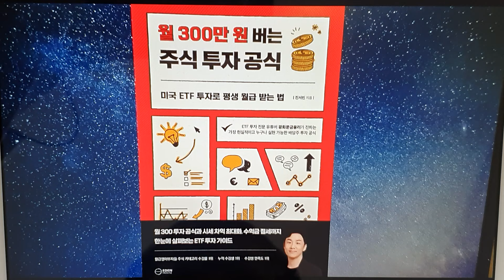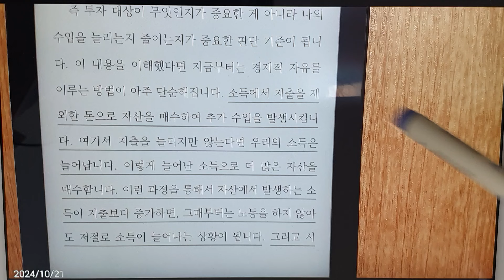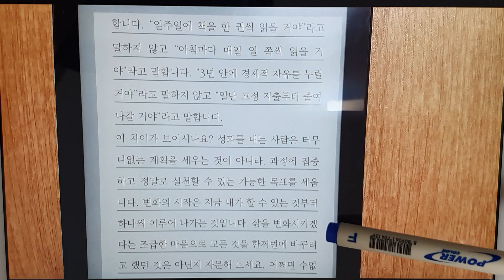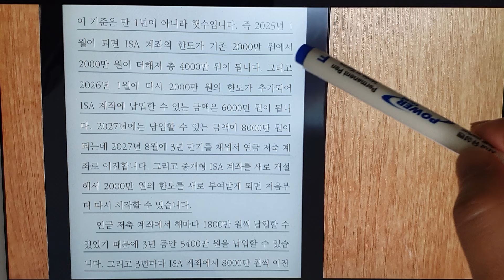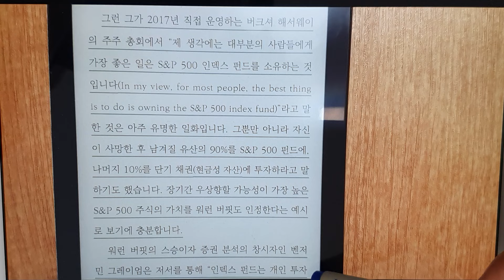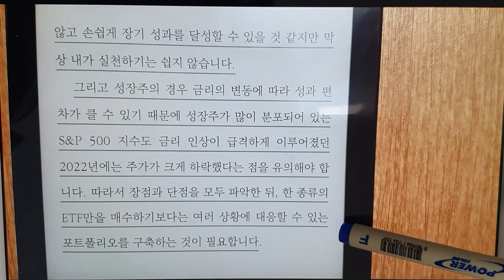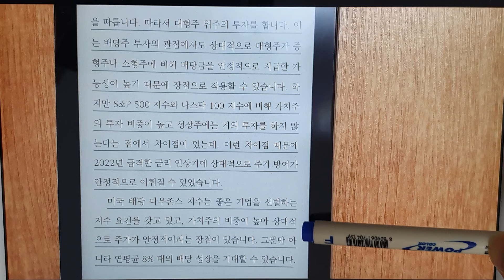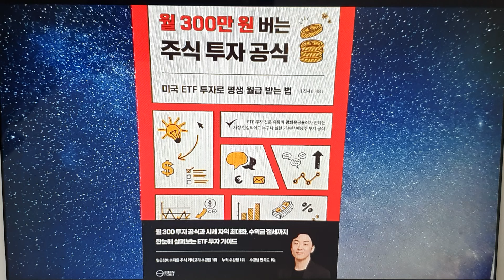월 300만원 버는 주식 투자 공식 / 광화문금융러 진서빈 저자, 에덴하우스 출판사 / [책 밑줄만 정리] [책리뷰]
미국 ETF로 경제적 자유를 이루는 법.

S&P500 지수가 가지는 의미

절세계좌 활용법(ISA계좌, 연금저축계좌, IRP계좌)

워렌버핏의 유언?